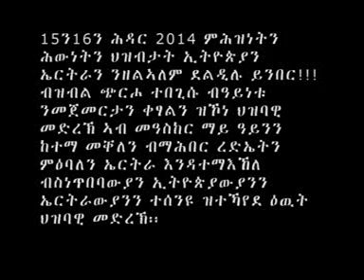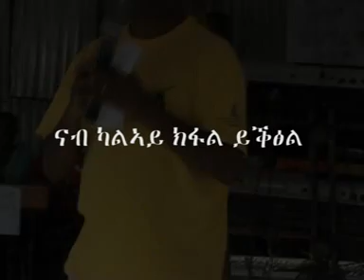ethio eritrean music consert 1st part